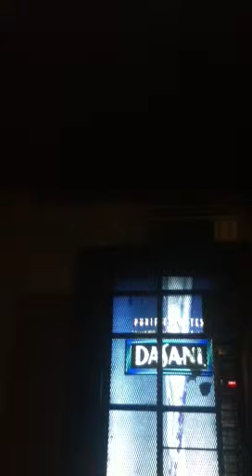Operation cart-a-pult at azusa high haha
Funny rebelz